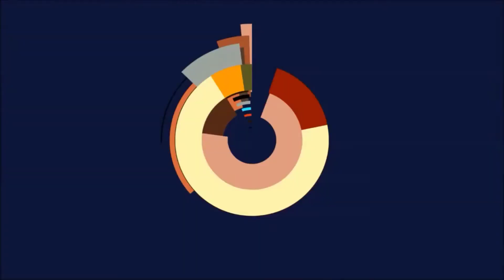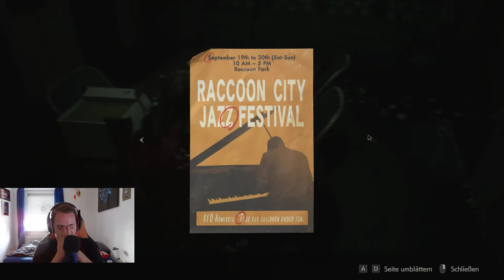Let's Play Resident Evil 2 - #50 Denzel Washington ?!